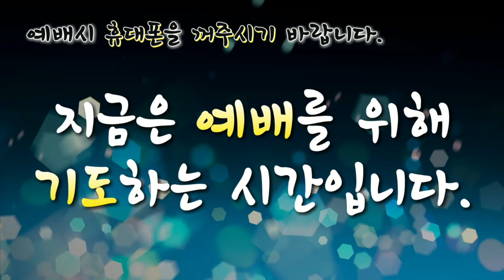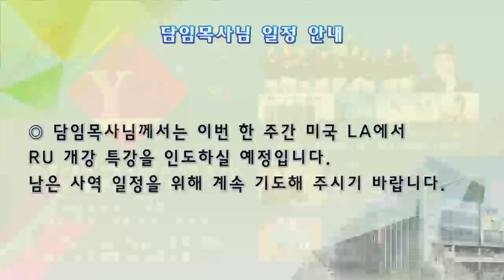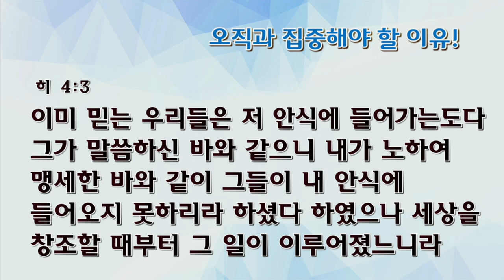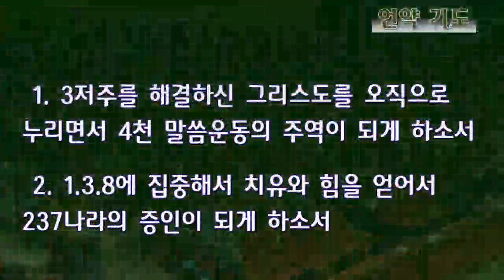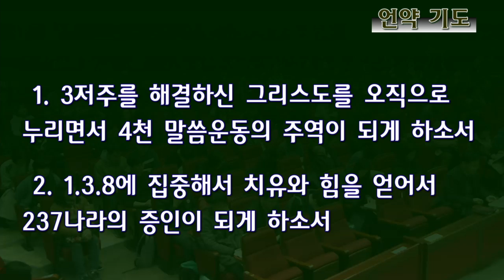[수요예배 전체예배] 오직과 집중해야 할 이유!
오직과 집중해야 할 이유!
전영수목사